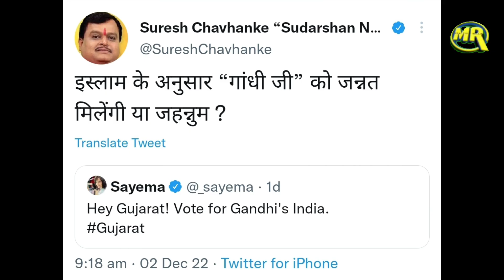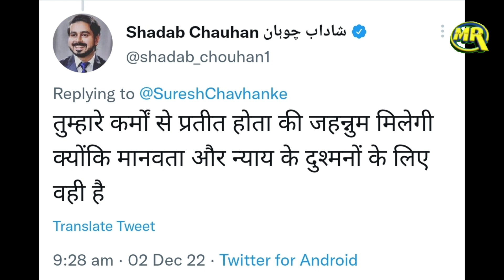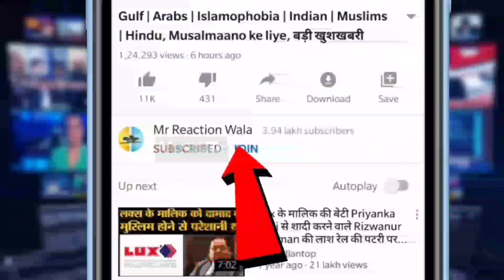RJ Sayema Replies Suresh Chahvanke on Islam and Mahatma Gandhi